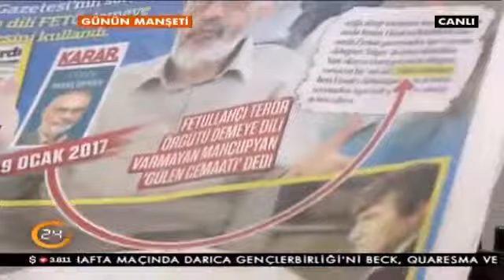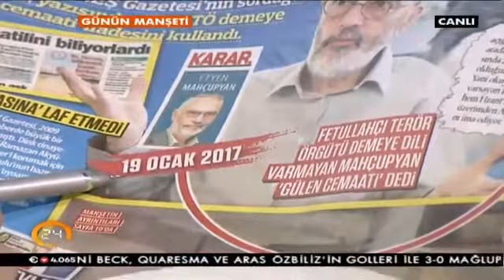Dink davasında Etyen Mahçupyan şifresi - Günün manşeti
Ersoy Dede ve Hikmet Genç ile Günün Manşeti - Dink davasında Etyen Mahçupyan şifresi